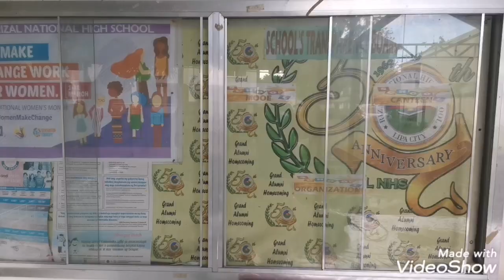Rizal National High School pinausukan!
disinfection of the office and room used by teachers during this pandemic.